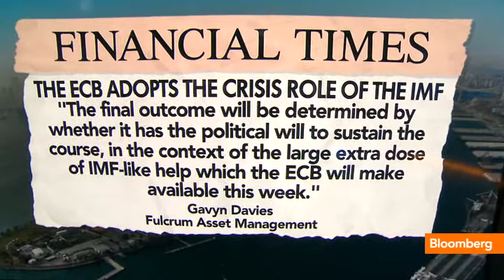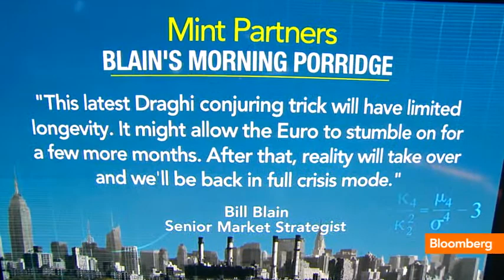The Must Read: ECB's Crisis Role; Draghi Trick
Sept. 6 (Bloomberg) -- Bloomberg's Tom Keene, Sara Eisen and Scarlet Fu recap the op-ed pieces and analyst notes providing insight behind today's headlines. They speak on Bloomberg Television's "Bloomberg Surveillance." (Source: Bloomberg)